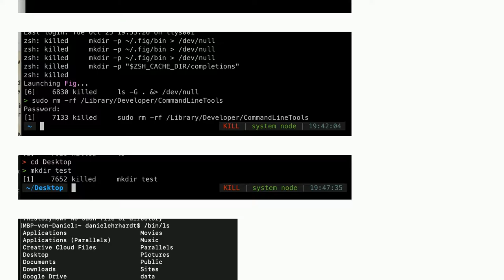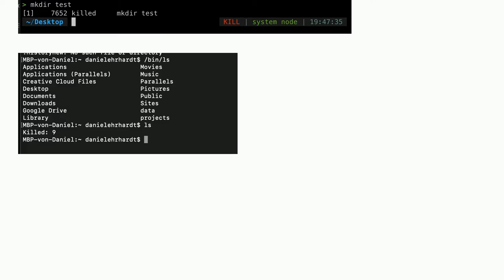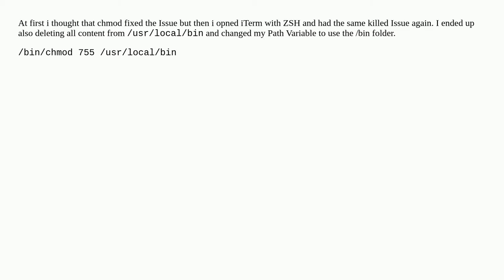Problems with Terminal commands in macOS Ventura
A special thanks goes out to the community

  ventura macos terminal